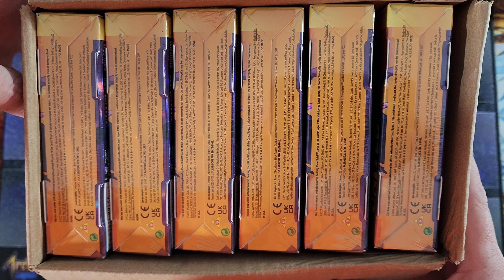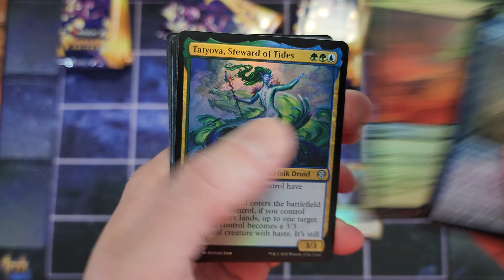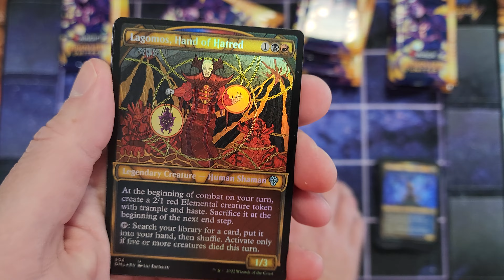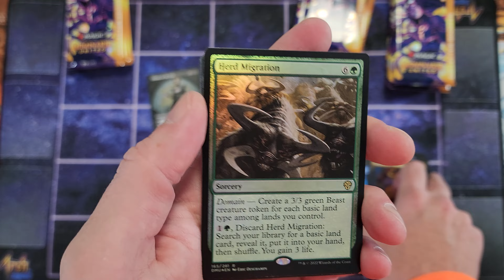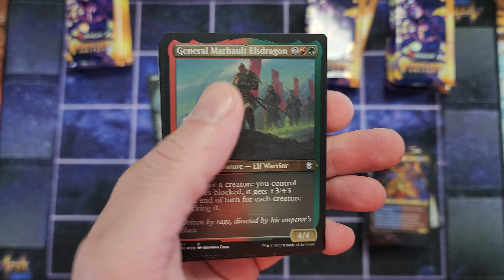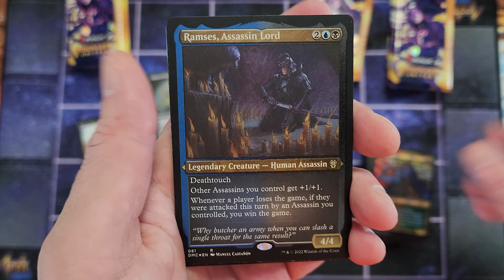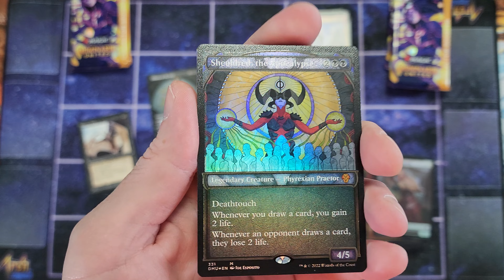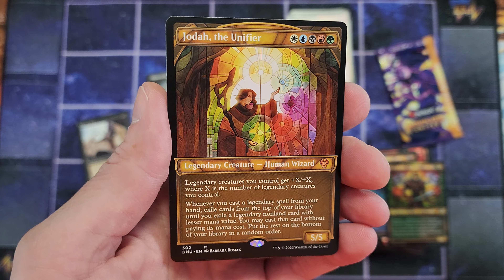I Told You To Buy This Card... Now Look At The Price!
Breaking open two Dominaria United collector booster boxes while I discuss insane price creep of one particular card.  I hope you have some in your collection.